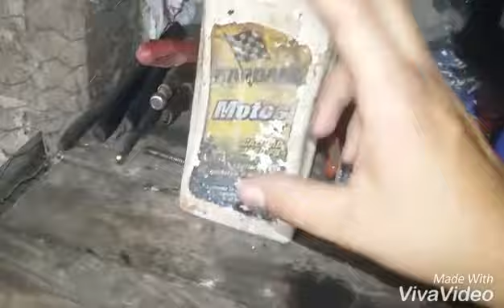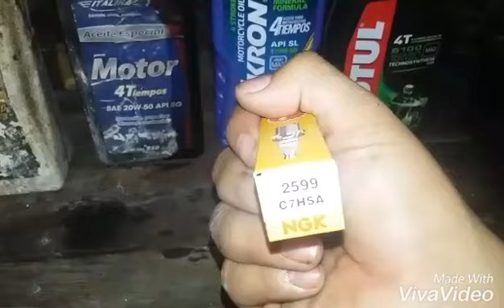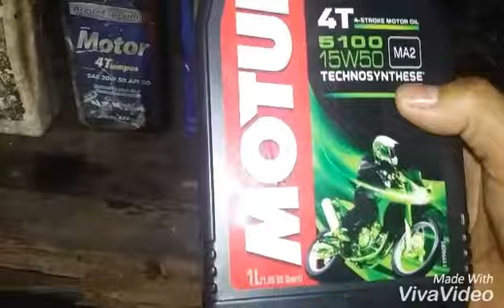Tipos de aceite para motos para mayor rendimiento